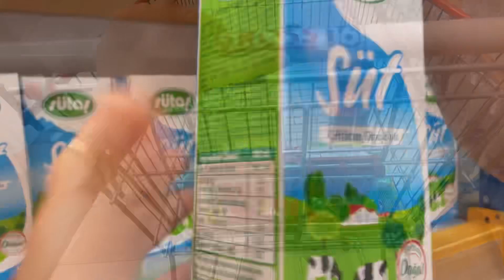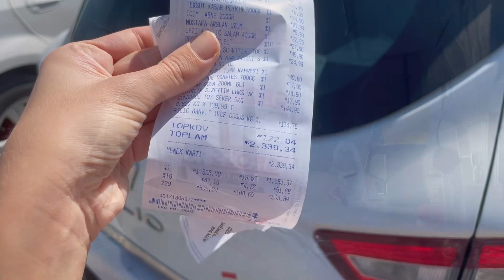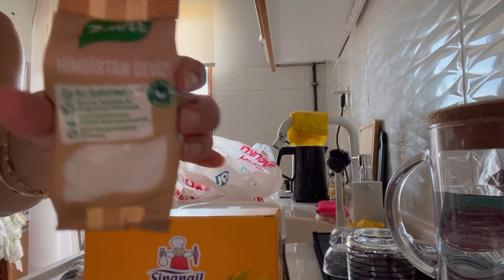İLK MARKET ALIŞVERİŞİMİZ | NE KADAR TUTMUŞTUR ? Benimle 2 Gün Vlog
Herkese merhaba!